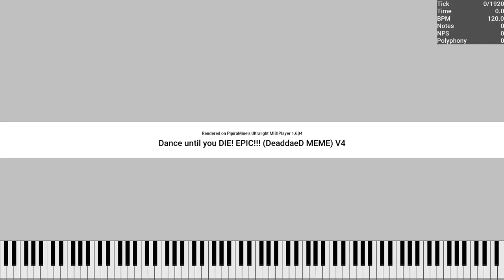[Black MIDI] Dance until you DIE! EPIC!!! (DeaddaeD MEME) V4 7.1 Million Notes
MIDI by TheDipperPinez27 and WOTAZLVE3903